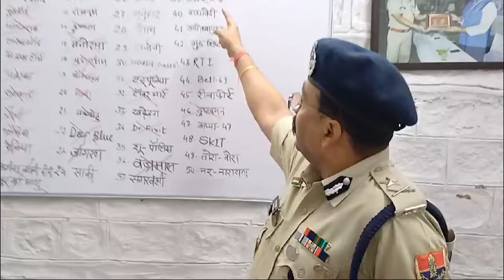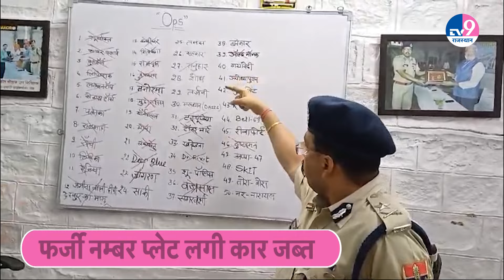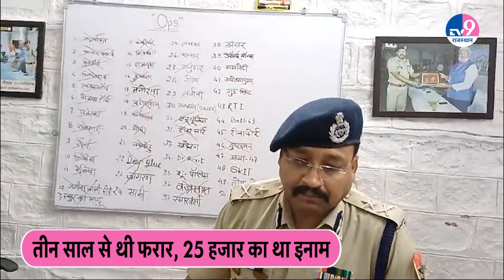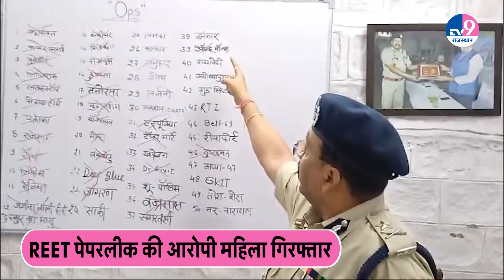ना नौकरी मिली, ना पति का साथ, प्रेमी भी छोड़ भागा, Paper Leak की इनामी किरण जाट का ऐसा अंजाम !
ना नौकरी मिली, ना पति का साथ, प्रेमी भी छोड़ भागा, Paper Leak की इनामी किरण जाट का ऐसा अंजाम  ! TV9 Rajasthan